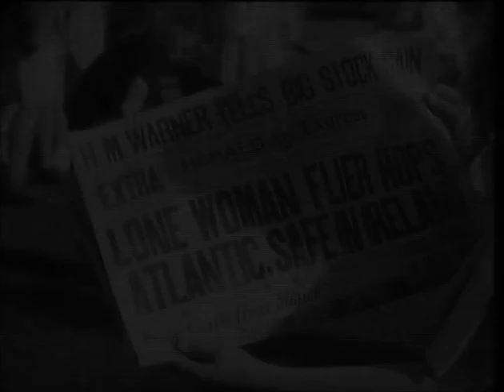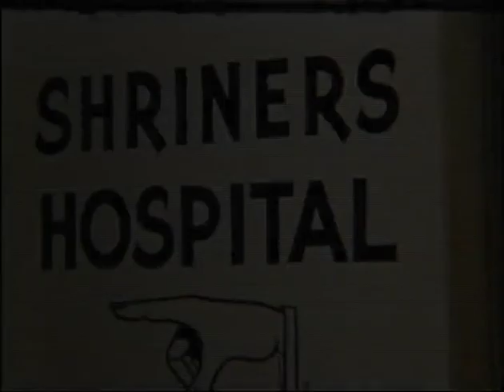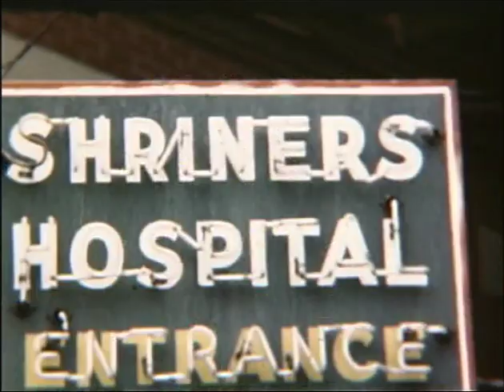Family films : by Harold Lloyd